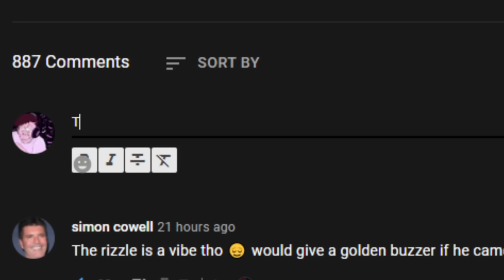i raged so hard i almost PASSED OUT | CAT MARIO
Hey! Welcome back to CAT MARIO.

Today, we're hopping into levels 4 and
5. These are HORRIBLE. Way worse than
the original. I think level 5 is pretty much
IMPOSSIBLE.